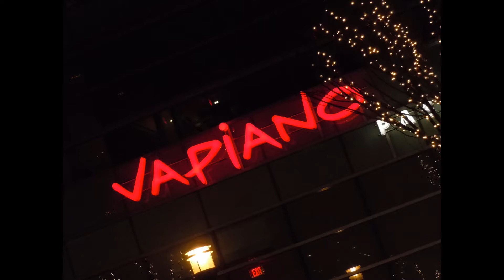RGOG New Year's Eve Party 2019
Reston Going Out Group New Year's Eve Party at Vapiano's Restaurant in Reston, Virginia. December 31st, 2018

Romeo Devine on Socials

► Follow Romeo Devine on IG: @MrRomeoDevine